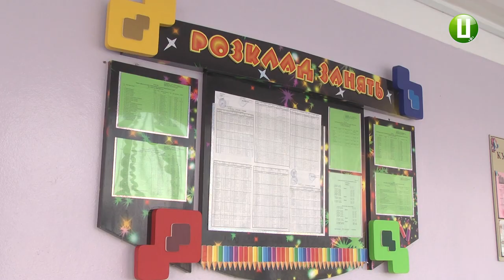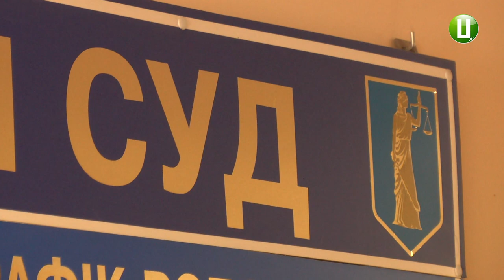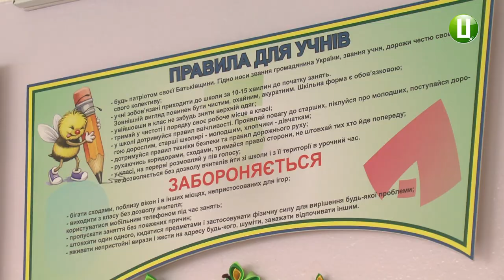Після лікарняного до навчання повернувся школяр, що цькував шкільну вчительку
До навчання повернувся школяр, якого Нетішинській міський суд визнав винним у цькуванні вчителя. Після вироку суду від 28-ого лютого, який призначили мамі, хлопець перебував на лікарняному. Про це повідомила директора Нетішинської загальноосвітньої школи №1 Таміла Соболик. За словами судді-спікера суду – такий вирок на Хмельниччині винесли вперше.